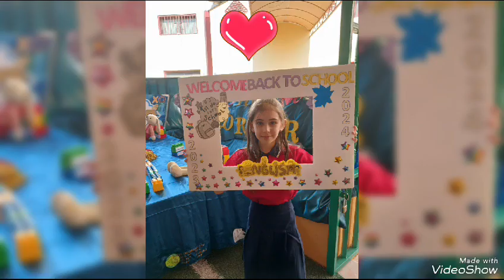Reema_International_School Welcome back🤗🤗🤗🤗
English Department.
Welcome back🤗🤗🤗🤗
Grade 2 .
Mrs. Eman El Shatli